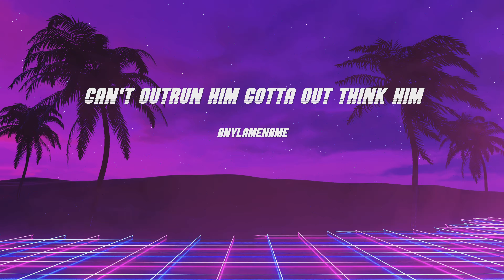Nice Speedflip. Can You Dribble?